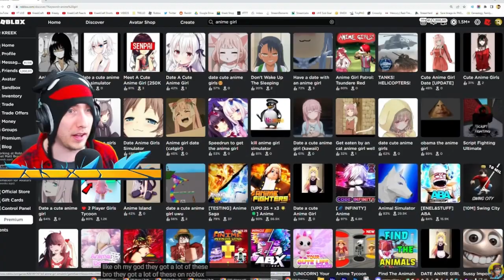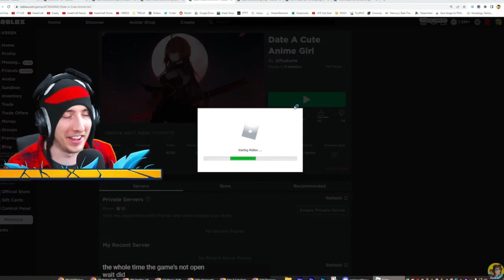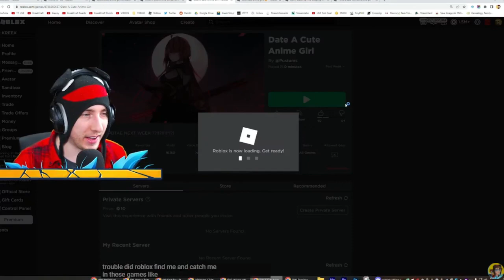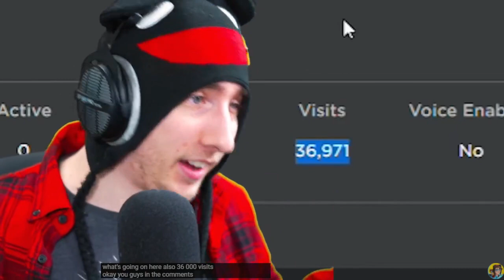KreekCraft Caught in 4k For 5 Minutes Straight